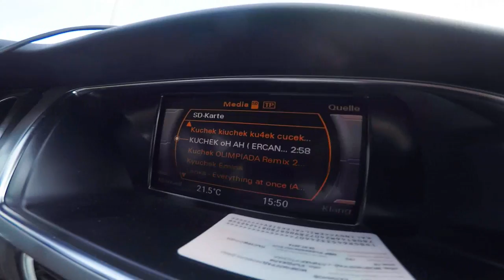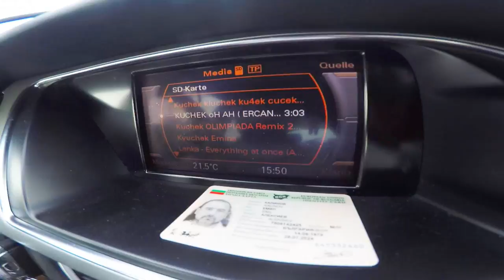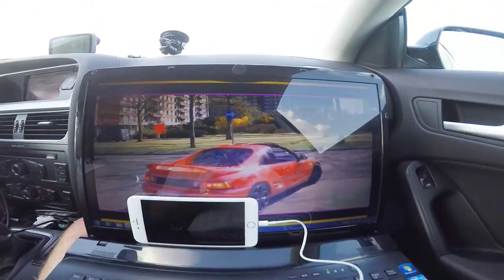oH AH Kuchek "oH AH Chalga / ERCAN AHATLI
Komotini - Gümülcine / Yunanistan - Greece - Griechenland  qki kiu4eci !
Chalga 2019
Kuchek 2019
cocek 2019
cucek 2019
kiu4eci 2019
samo 2019
kabadan 2019
girnata 2019
ku4ek 2019
kucek 2019
Кючек 2019
ku4ek 2019
kucek 2019
kuchek 2019
kuchek
kucheka
kucheka in english
kuchekesha
kuchek dubai
kuchekar
kuchek 2019
kuchek koraba
kuchek dance
kuchekwa sare
kuchek pompa
kuchek 2019
kuchek praseto
kuchek 2019
kuchek krastavica
kuchuk hanem
kuchek asorti
kuchek arabiq
kuchek amerika
kuchek anam anam
kuchek anadola
kuchek arabia
kuchek antika
kuchek azis
kuchek cak cak
kuchek cikita
kuchek chikita
kuchek cherno more
kuchek ciganski
kuchek cigulka
kuchek cocek cucek ku4ek
kuchek casino
kuchek cigulka remix by dj stanislavcho
kuchek chalga
kuchek download
kuchek dubai download
kathak dance
kuchek download mp3
kuchek dale
kuchek dubai remix
kuchek devqtka
kuchek dede
kuchek ercan ahatli
kuchek evropa
kuchek ercan
kuchek edvin
kuchek eto idva ivo
esnaf kuchek
eh kuchek
edvin kuchek 2019
ei kuchek
emo kuchek
kuchek feriq
kuchek feria
kuchek facebook
kuchek fantaziq
kuchek florin
kuchek florentin
kuchek fl studio
kuchek gimnastika
kuchek gaida
kuchek gemnastika
kuchek horo
kuchek hit 2019
kuchek hamburg
kuchek husqvarna
kuchek harmanli
kuchek italia
kuchek istarvahme konq
kuchek instrumental
kuchek izvinqvam se
kuchek ionika
kuchek izolaciq
kuchek igrae
kuchek instrumentala
kuchek iordan iliev
kuchek jelezari
jessica kuchek
jordan kuchek
julia kuchek
jamaika kuchek
jiguli kuchek
kuchak khan
kuchek kabadan
kuchek kokoshka
kuchek lena magdalena
kuchek lopata
kuchek london
kuchek lele male
kuchek lamborghini
kuchek lale lale
kuchek live
kuchek levski
kuchek lesh
kuchek ludnica
kuchek mp3 download
kuchek music
kuchek mix 2019 mp3
kuchek meaning
kuchek mlad merindjei
kuchek mix
kuchek mp3
kuchek nervi
kuchek new
kuchek natasha
kuchek nirvana
kuchek nokia
kuchek noti
kuchek orgazam
kuchek orgazum
kuchek opa
kuchek olimpiada
kuchek poker
kuchek palmite
kuchek qk
ягоди кючек
kuchek qko
qgoda kuchek
kuchek remix
kuchek remix 2019 by florin dragusin download
kuchek ramzi
kuchek simson
kuchek sali okka
kuchek sladurana
kuchek sofiq
kuchek salata
kuchek sali okka 2019
kuchek sopa
kuchek samo kabadan
kuchek s8
kuchek tranquila
kuchek tube
kuchek ti si mlad merindjei
kuchek tatrata
kuchek tranquila 2019
kuchek tigre
kuchek uroci
kuchek underground
ubai kuchek
undergraund kuchek
ork.universal kuchek
кючек урок
ork.univers kuchek podigrafka
kuchek vihar
kuchek varna
kuchek vai vai
kuchek vbox7
kuchek vidimo dovolni
kuchek video
kuchek vihura
kuchek vbox
kuchek wikipedia
kuchek wiggle
wwe kuchek
www kuchek kom
windows kuchek
варна кючек
dj volume kuchek
kuchek xxl
kuchek xoro
experia kuchek
kuchek youtube
kuchek yonika
yak kuchek
kuchek zurna
kuchek za zimata
Ork 2019
Ork
BalKaN  █▬█ █ ▀█▀   Kabadan RadyoBu Kuchek 2019
ERCAN AHATLI * Hopsa AYHAN * ELNiNO FERDi AKKAYA * Dj SAMET KURTULUS * TUGi & Dj VLADKO Mix 2019 !